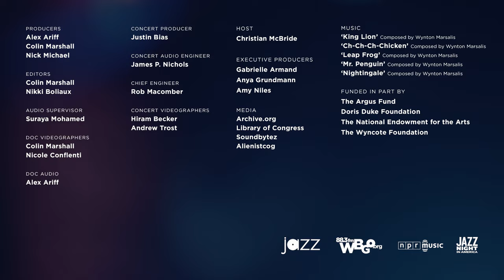How to Dance Like Animals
For the majority of its early years jazz was connected to dance. In the 1930s, it was easy to find a ballroom filled with hundreds of dancers. In the 1940s, tap dancers took to the stage and the silver screen. Their shoes gave jazz a new kind of swing. Since then, jazz has been performed in tandem with nearly every kind of dance from ballet, to flamenco, to modern.

Composer Wynton Marsalis presents his new dance suite for the Jazz at Lincoln Center Orchestra entitled Spaces where each movement corresponds to a different animal — a chicken, a lion, a penguin and more. Wynton's describes his fascination with the animal kingdom, his process of writing, and how he draws on the spaces that all creatures inhabit. We also meet dancers Jared Grimes and Lil Buck as they embody the animals in their performances.